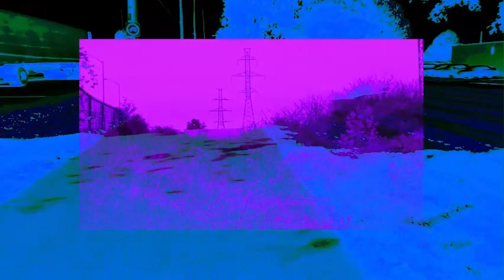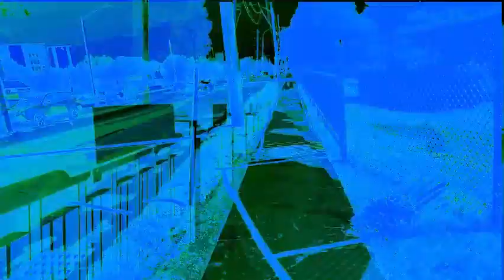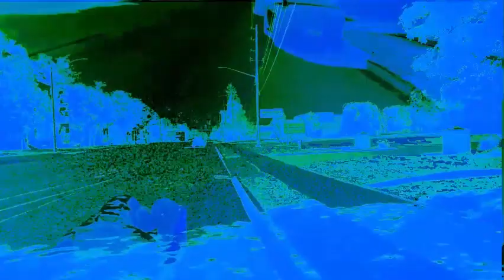"bike pack" - full instrumental e.p. (music video)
colorful collection of visuals featuring the songs of my new short instrumental project: "bike pack"

all sounds taken from my field recordings during a bike ride
(except for madison mcferrin vocal sample on "birdsong 2")

tracklist:
00:00 - "bump y roll"
02:09 - "struggling"
03:33 - "birdsong 1"
05:26 - "birdsong 2"